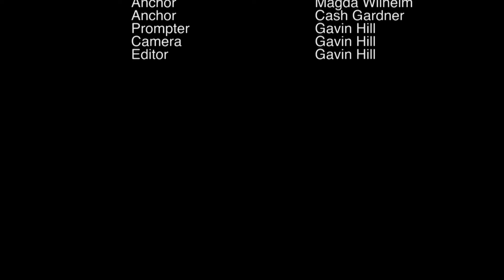September 7th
Daily Announcements